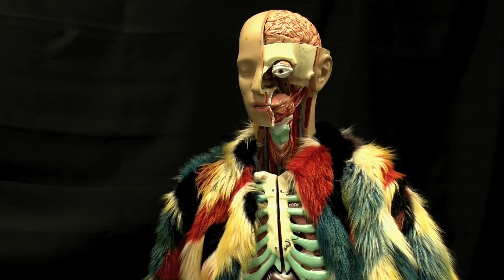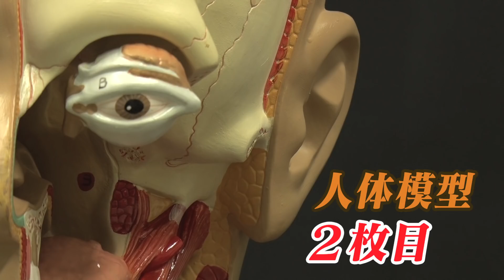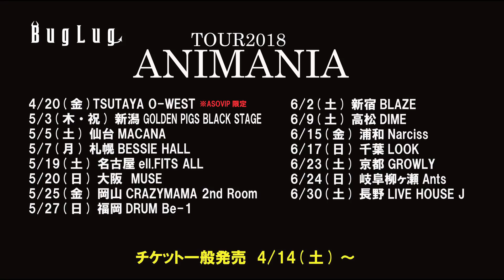BugLug『骨VS人体模型 五番勝負』第5回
2014年3月にリリースされたシングル『骨』のイメージキャラクターとして登場して以来、
BugLugオフィシャルキャラクターの座に君臨する絶対王者「骨」。
2018年5/1リリースNEW ALBUM『KAI・TAI・SHIN・SHO』のイメージキャラクターとして新登場した『人体模型』に対し、憤怒の宣戦布告！
その威信を賭けて『人体模型』に五番勝負を挑む！

■リリース
3rd FULL ALBUM
『KAI・TAI・SHIN・SHO』
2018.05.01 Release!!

◇完全生産限定豪華盤
RSCD-280～282(CD＋2DVD) ￥8,000＋税
◇初回生産限定盤
RSCD-283～284(2CD) ￥3,700＋税
◇通常盤
RSCD-285(CD) ￥3,000＋税

発売元：Resistar Records

■LIVE
TOUR 2018 「ANIMANIA」
4/20(金)TSUTAYA O-WEST ※ASOVIP限定▼
5/3(木祝)新潟 GOLDENPIGS BLACK STAGE▼
5/5(土)仙台 MACANA▼
5/7(月)札幌 BESSIEHALL
5/19(土)名古屋 ell.FITSALL▼
5/20(日)大阪 MUSE▼
5/25(金)岡山 CRAZYMAMA 2nd Room▼
5/27(日)福岡 DRUM Be-1
6/2(土)新宿 BLAZE
6/9(土) 高松 DIME
6/15(金)浦和 Narciss▼
6/17(日)千葉 LOOK▼
6/23(土)京都 GROWLY▼
6/24(日)岐阜柳ヶ瀬 Ants▼
6/30(土)長野 LIVEHOUSE J▼
▼印公演はSOLD OUT!

開場 / 開演
[平日公演] 18:00 / 開演 18:30
[土日祝公演] 16:30 / 開演 17:00
チケット　前売￥4,800 / 当日￥5,800 (税込・ドリンク代別)

【一般発売】
発売中

★9/1(土)日比谷野外大音楽堂ワンマン決定！
★8/9(木)BugLug主催フェス　新木場STUDIO COAST決定！